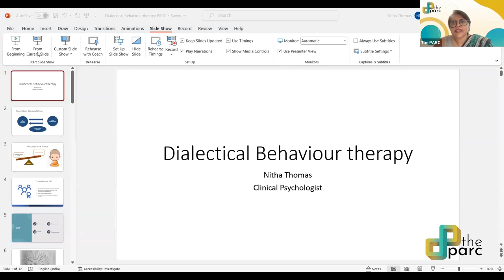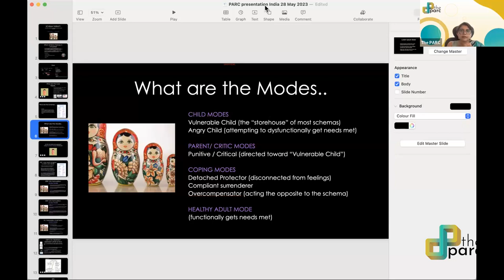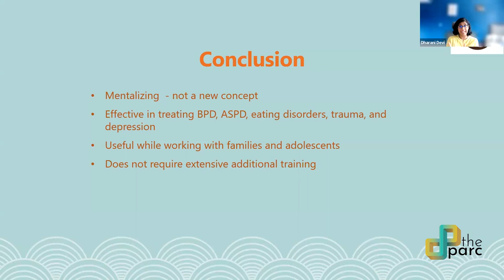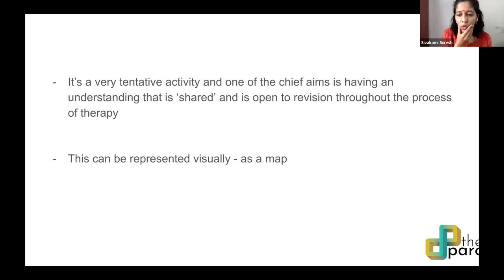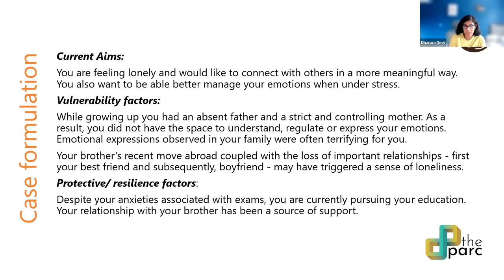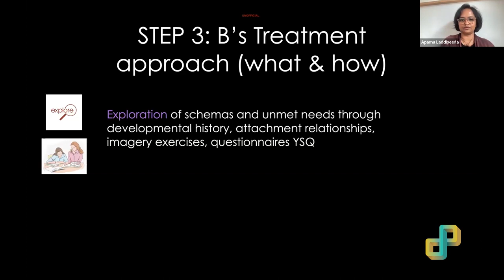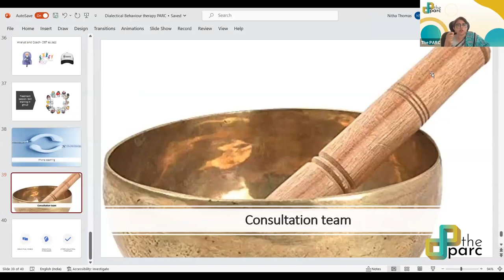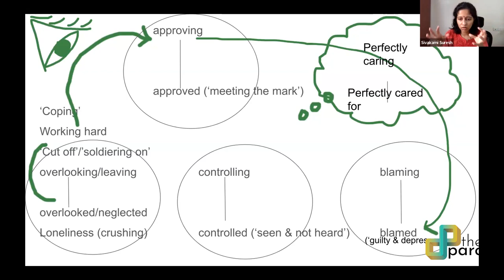Borderline Personality Disorder: Comparing therapeutic approaches to treatment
Mentalization Based Treatment (MBT), Dialectical behaviour therapy (DBT), Cognitive Analytic Therapy (CAT)  and Schema Focused Therapy (ST)

How do these therapies compare in the treatment of Borderline Personality Disorder?

Listen to four of the best experts their field in a three hour interactive panel discussion moderated by Dr Ashlesha Bagadia, psychiatrist and psychotherapist with vast experience in working with BPD

Nitha Thomas is a clinical psychologist with  intensive training in Dialectical Behaviour therapy from Behavior Tech LLC. She is currently part of a DBT case consultation team and also runs DBT skill groups.

Dr Sivakami Suresh is an independent psychiatrist,  psychotherapist and accredited Cognitive Analytic Therapist. She works with adolescents and adults with a particular interest in personality disorders.

Dr Aparna Laddipeerla is a psychiatrist at the Eastern Community mental health team and South Australian Intellectual Disability Health Service in Australia. She is training in Schema therapy and Parental embodied mentalizing assessment (PEMA).

Dr  K Dharani Devi is an RCI-registered clinical psychologist and psychotherapist with extensive experience working with adults with emotional and attachment
difficulties. She has received advanced training in Mentalization Based Treatment (MBT) by Prof. Anthony Bateman and is certified by the Anna Freud Centre.